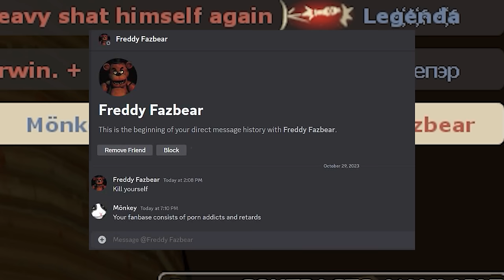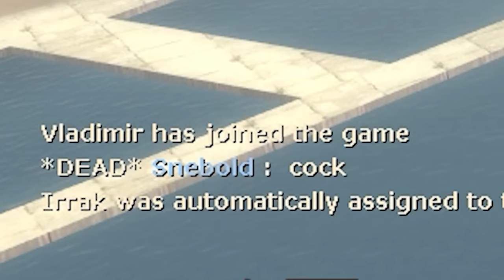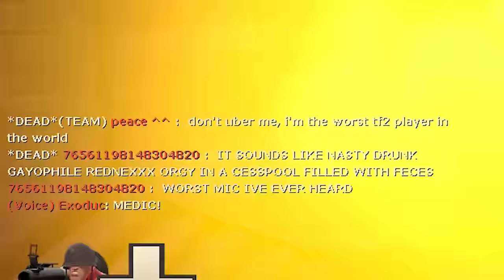[TF2] Steaming Casual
The thumbnail and title does not have any relevancy to the video, it's a clip dump have fun.

LOVELY PATRONS BELOW!!! Mwah~
〉AccessViolation
〉NukaColaCherry
〉Mr Nobody
〉ClipCl0p
〉Faffer
〉Captain Caveman
〉IFeelAwfulForThis
〉Ƶodiac
〉BagelBites

Absolute Bangers Used:

Snifit or Whiffit Theme - Paper Mario: Color Splash OST